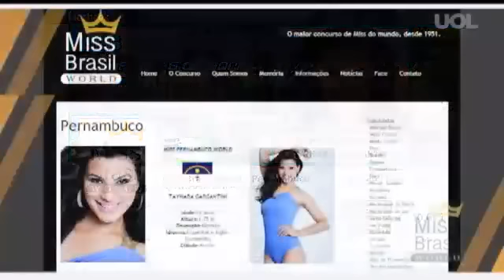Miss Brasil World 2013 - Provas